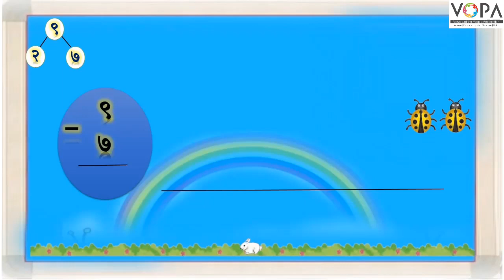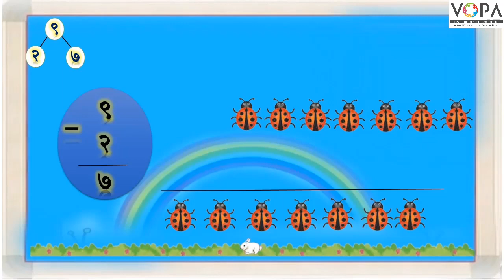१ली | भाग ३ | पान क्र. २४ | बेरीज वजाबाकी | V2 | VSchool